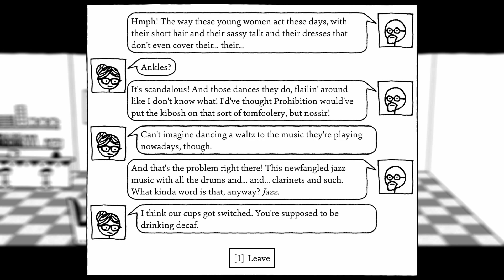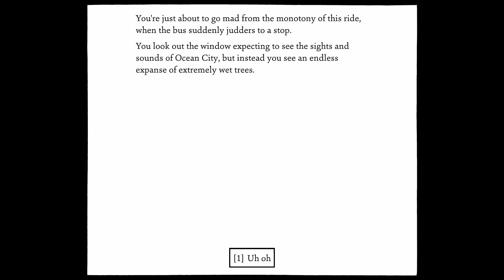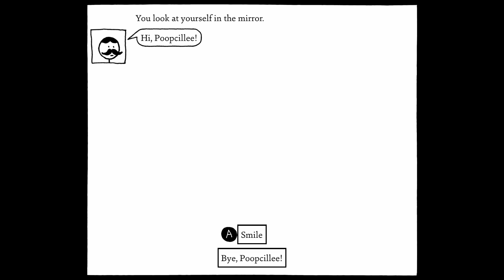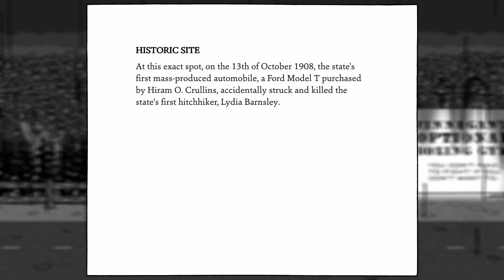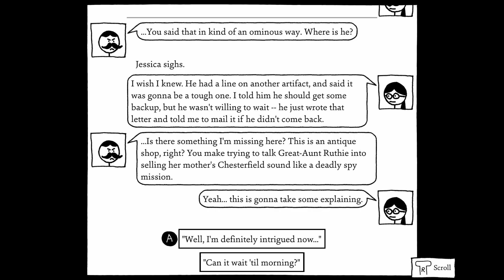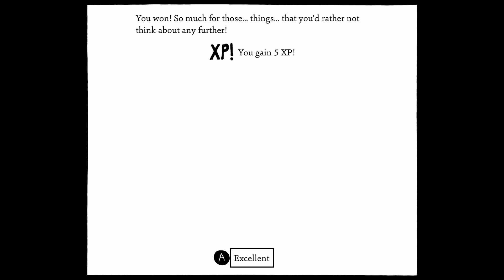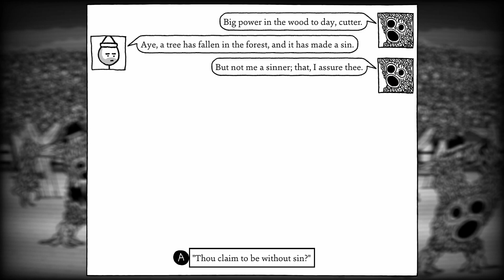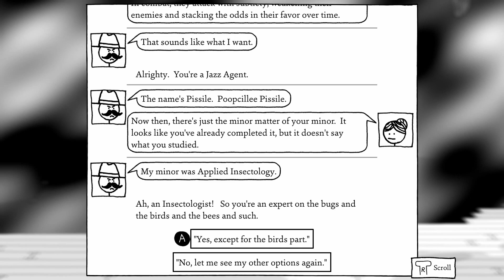Shadows Over Loathing